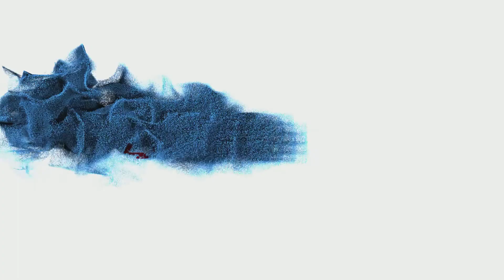ZuZa fashion show HD background 11min